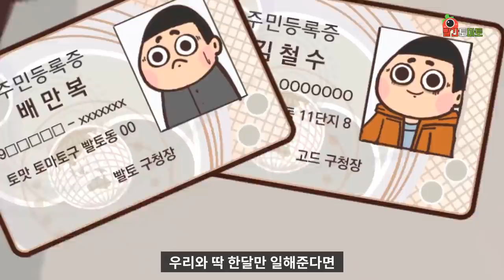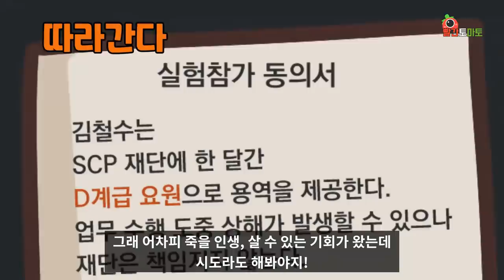[선택극장] 절대로 눈을 떼지 마시오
[토마토극장 상영일정]
💎화요일 💎 오후 4시
💎목요일 💎 오후 4시